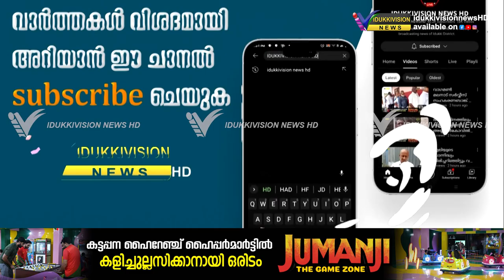കമ്പംമെട്ട് വണ്ണപ്പുറം ഹൈവ്വേ നിര്‍മ്മാണം ഇഴയുന്നതോടെ തൂക്കുപാലം ടൗണ്‍ വന്‍ ഗതാഗതക്കുരുക്കില്‍